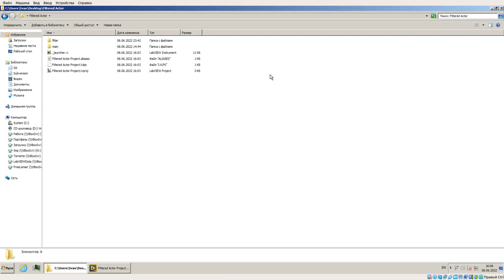LabVIEW Actor Framework MultiFilter